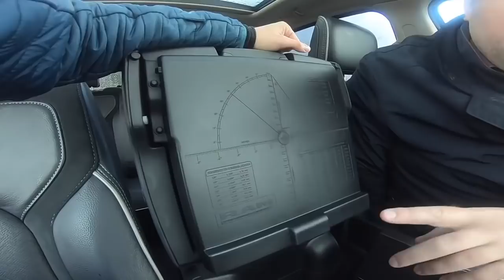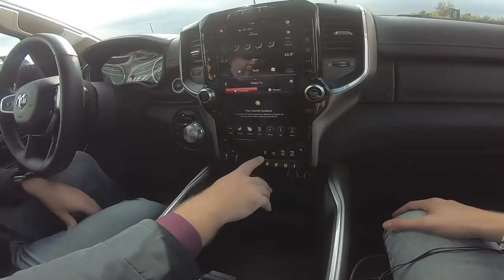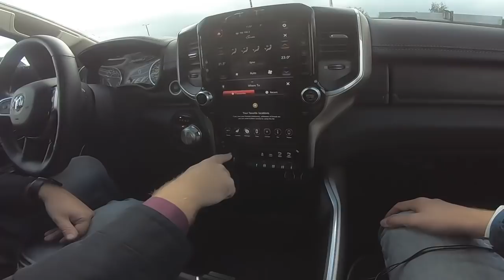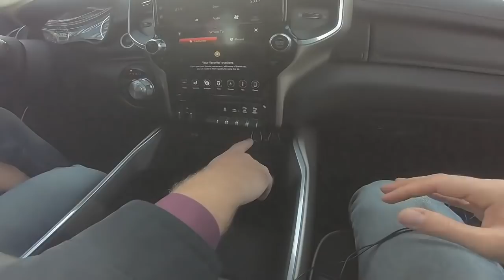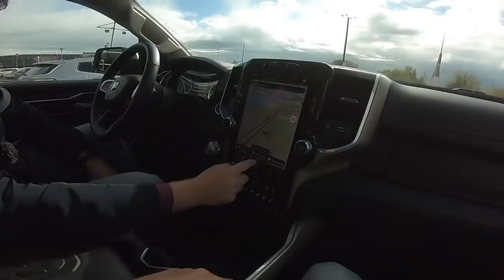RAM 1500 2019 огромный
RAM 1500